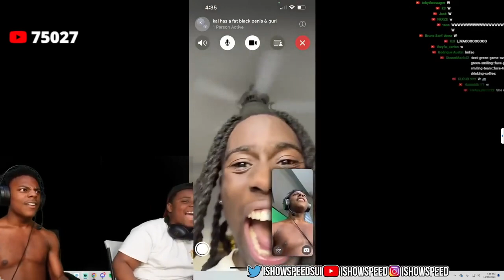iShowSpeed Breaks Up With His GirlFriend 😔ishowspeed got cheated